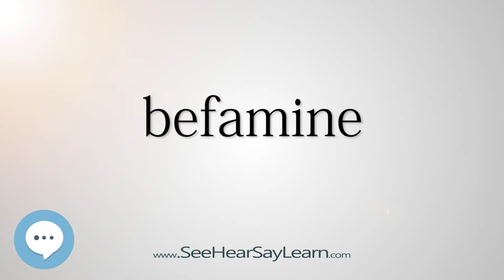befamine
This video is about "befamine".